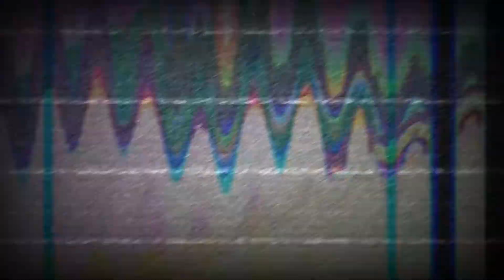🎃 NEW BEAUTY CLINIC ITEMS + HALLOWEEN THEME!! 🍂 I LOVE EVERYTHING ABOUT THIS 😄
Before you go, make sure to-
╚═╩══╩═╩═╩═╩╝╚╩═╩═╝ xoxo
Tree.Pug.Playz
MSP ACCOUNTS:
CA main: TheFamousPug24
CA backups: Vickyrares ◈ Píneapples
CA unactive accounts: Shokotan ◈ TrinaVolt
USA: *leaning left bracket* eyewer *leaning left bracket*
USA BACKUP: PuppyLoverOf2015
UK: *fancy bracket* pug *fancy bracket*  ◈  Lemoncatt
FR: *normal bracket*pug*normal bracket*
FREE STARCOINS IN THESE ROOMS (CA):
TheFamousPug24
InternetStar
XxCelestialGamingxX
Hope you enjoyed the video 💕